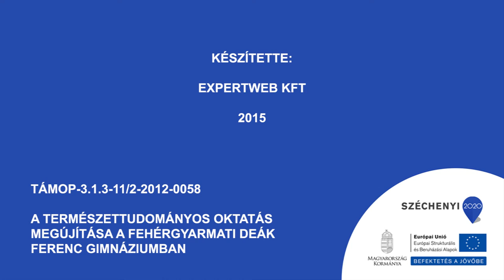Halmazállapot változások I